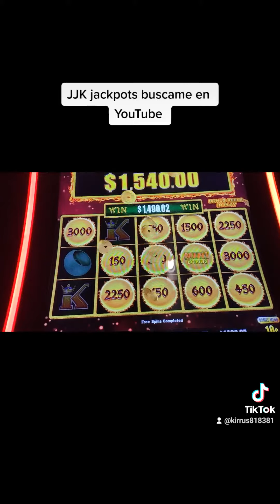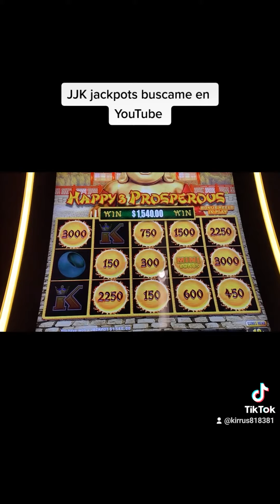JJK jackpots GANA en cosmopolitan Vegas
grasias por SER parte de Este canal Segimos dandole padelante saludos a todos al rededor del Mundo entero de parte de su. amigo JJK jackpots